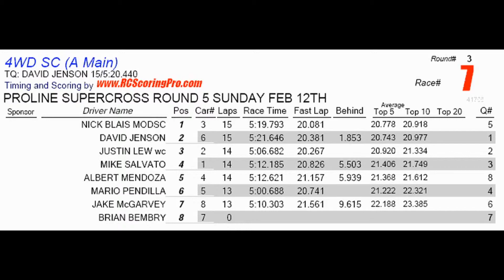WCRC 4wd A-Main WCRC Supercross Series round 5